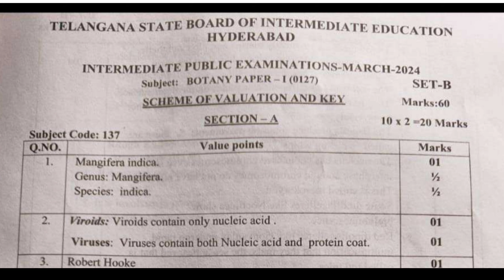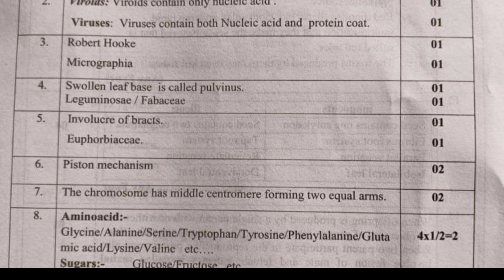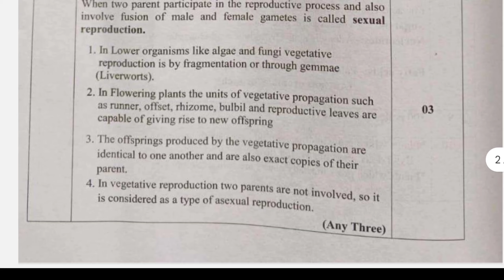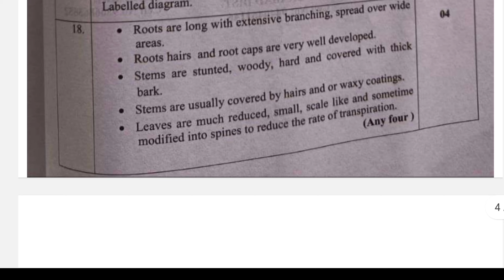TS,Botany 1 Scheme Of Valuation IPE 2024,Botany First Year scheme of valuation@PRASAD SIR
OSWAAL'S BOOKS👇👇
JEE ADVANCED MOCK TEST